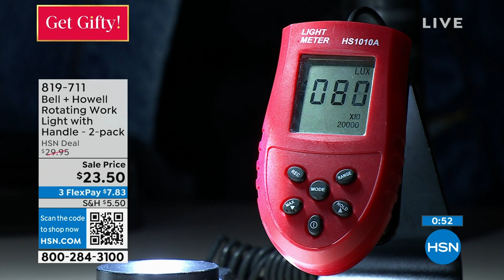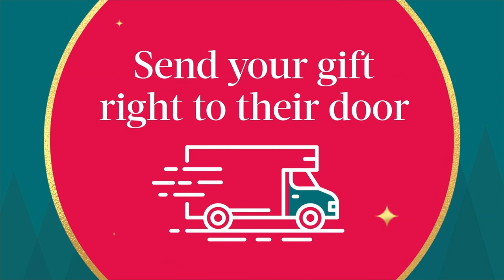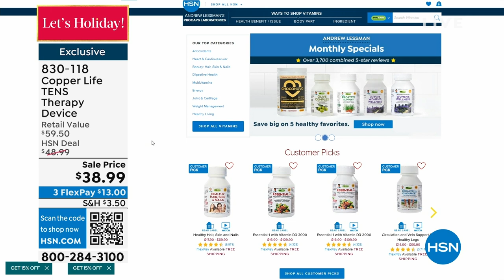HSN | Last Minute Deals On Gifts - Copper Life 12.15.2023 - 12 PM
Save on essential compression and post-workout recovery innovations from Copper Life.